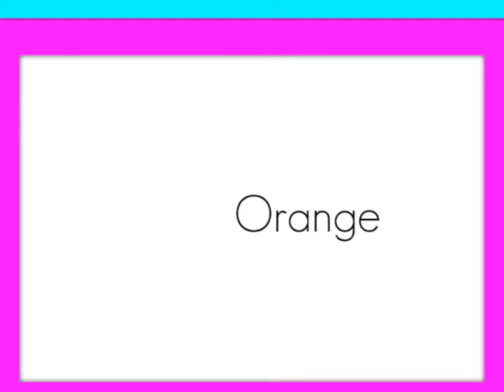Maxx Wants a Orange / Piggerspig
he wanted some.